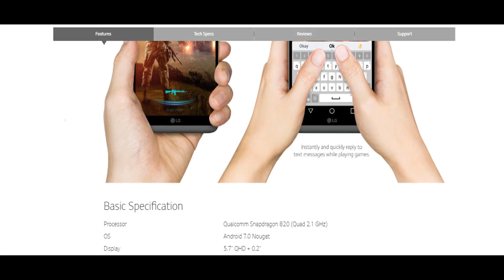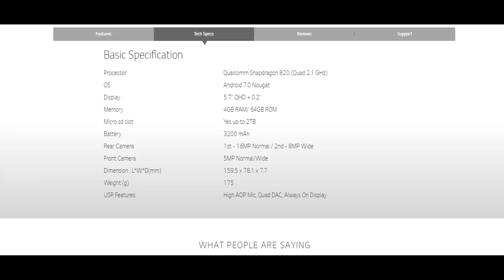LG V20 Mobile Features Review | 2017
LG V20 Mobile Features Review